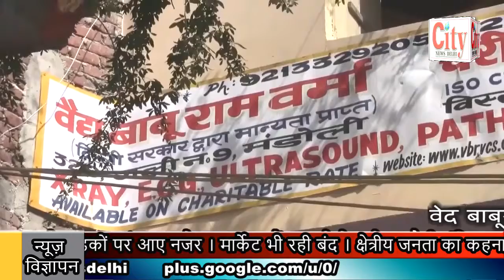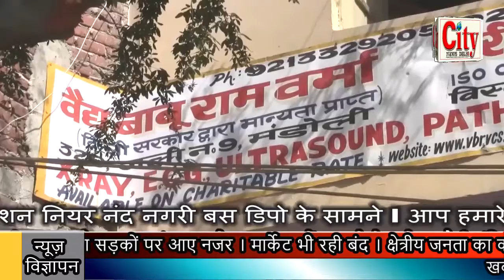CITY NEWS DELHI जनता कर्फ्यू जनता ने दिया भरपूर सहयोग । सड़के पड़ी रही सुनसान ।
जनता कर्फ्यू जनता ने दिया भरपूर सहयोग । सड़के पड़ी रही सुनसान । अर्धसैनिक बलों के अलावा जरूरतमंद ही लोग सड़कों पर आए नजर । मार्केट भी रही बंद । क्षेत्रीय जनता का कहना मोदी जी ने उठाया उचित कदम।  इसी तरह कोरोनावायरस से लड़ सकता है देश ।